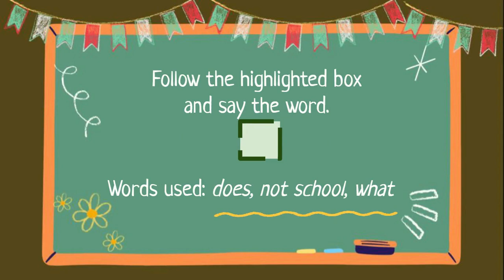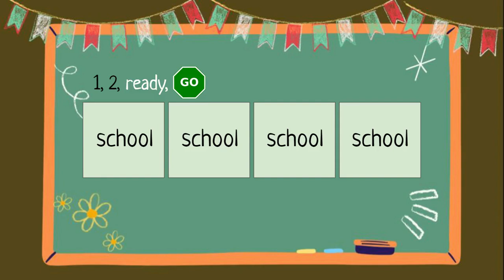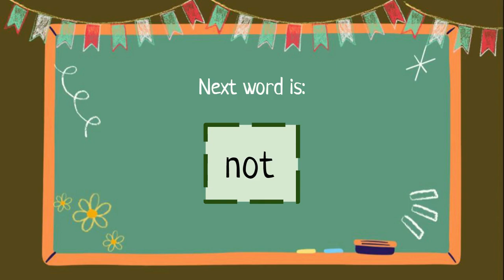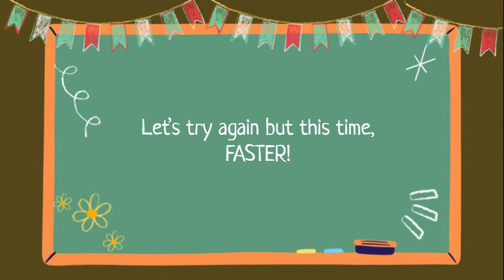Wonders 1st Grade High Frequency Words Practice 1.1 (does, not, school, what)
Practice Wonders HFW (does, not, school, what) with a steady beat.  Helps students with reading fluency.